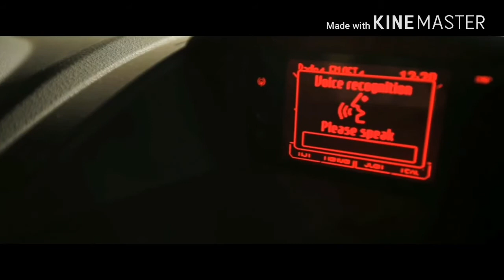Helena Paparizou - Coming Soon (Teaser #1)